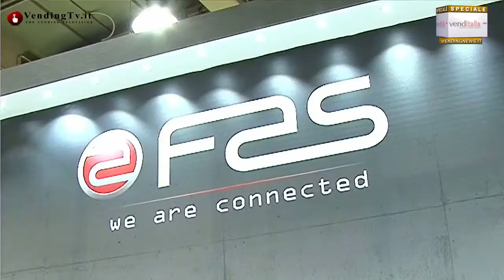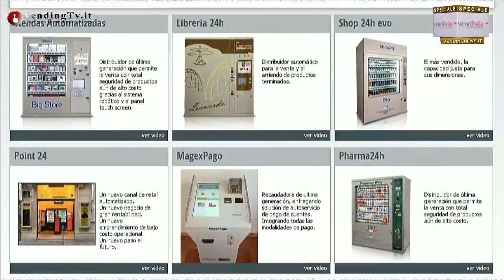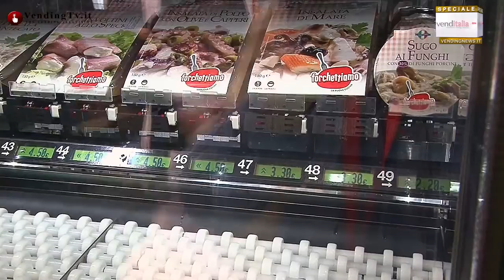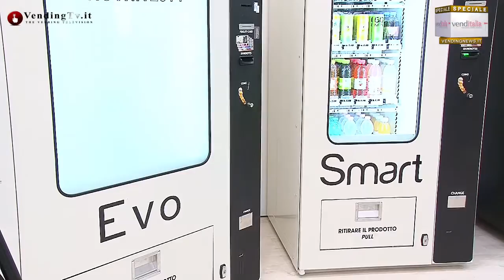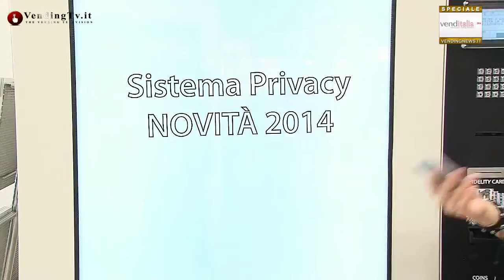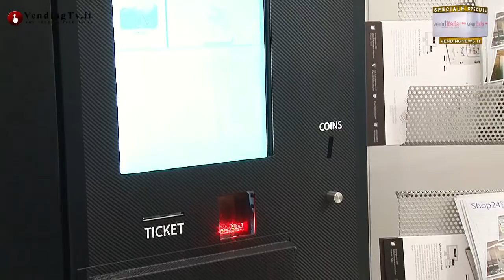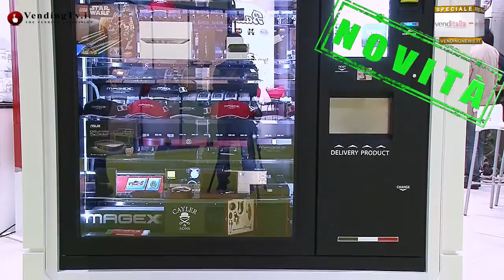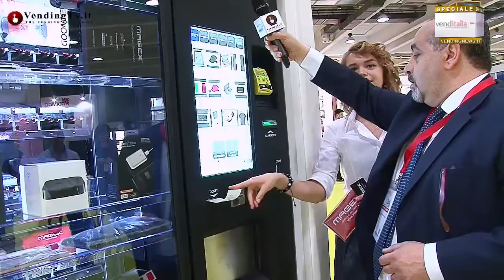Venditalia 2014 VendingTV.it Fabio Russo intervista Marzia Maule della Magex srl